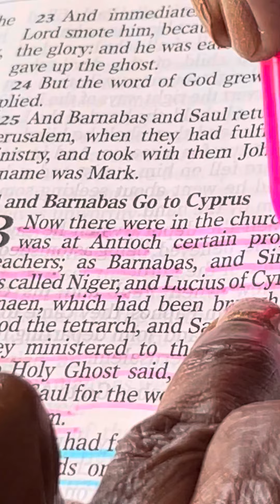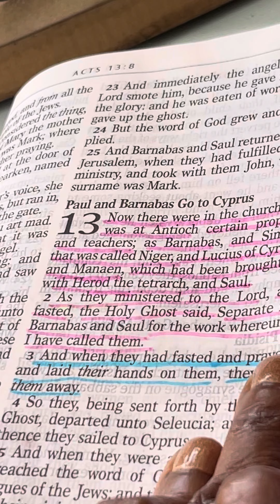How to read Acts 13